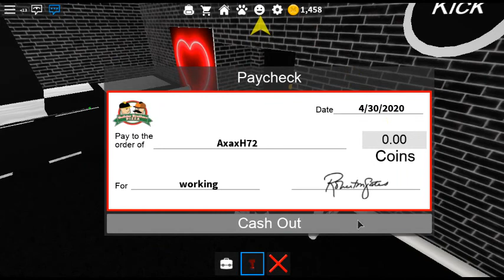playing roblox pizza place